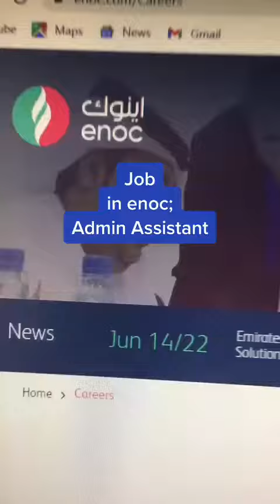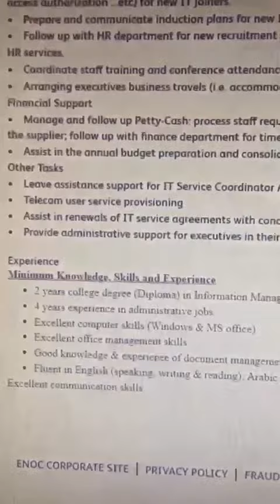Enoc Company Job - ADMIN ASSISTANT